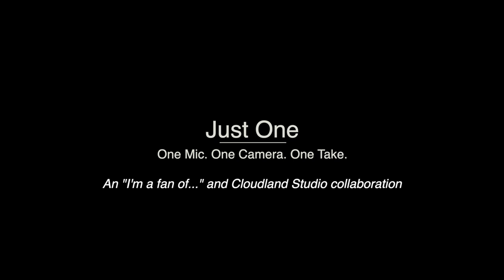Just One - "You Get To" by Jenna Clark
The "Just One" series is a collaboration between Travis Wright of the "I'm a fan of..." podcast and Cloudland Studio owners/engineers, Joe Tacke and Rebekah Elizabeth.

The goal of this series is to record full bands with only one microphone. There are no edits and no overdubs. What you're hearing is a single live take of a full band through a single microphone.

In keeping with the simplicity of the audio recording, all videos are recorded with a single cell phone camera.

The band can attempt a song as many times as needed but every song is recorded as just one live take.

This nostalgic style of recording allows you to experience the unique beauty and energy of a minimalistic recording. Enjoy!